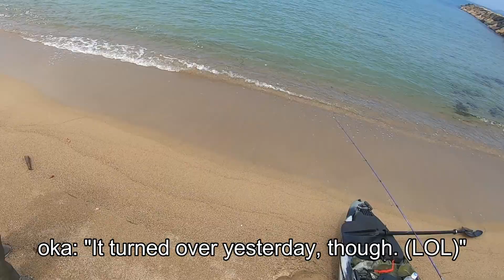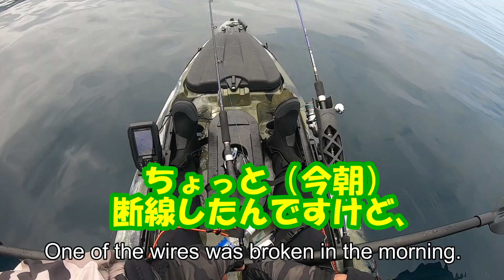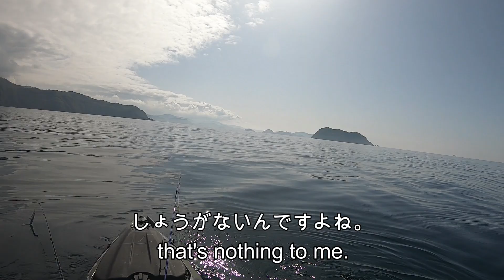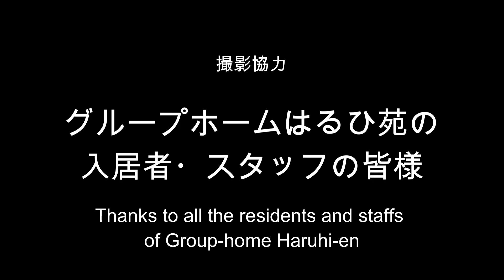【10ftカヤック】今期初のんびりカヤック釣行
春になって、ようやくカヤックで出艇しました。春先は風や波でなかなか出れませんでした。キャンプもしようと計画してましたが、残念な結果になりました（笑）また、機会を見てカヤックでキャンプに出たいと思います。２日目はいい天気に恵まれて絶好のカヤック日和でした♬